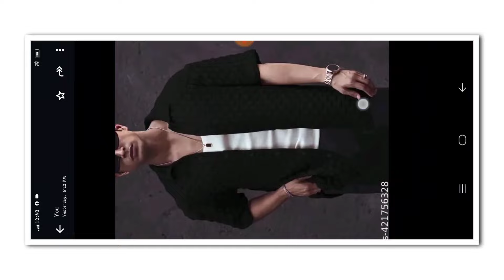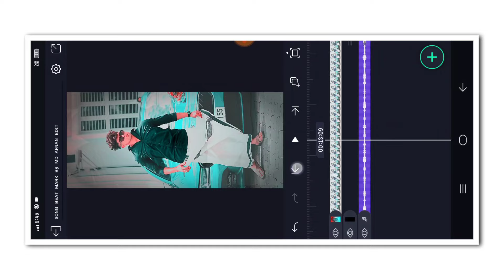💦NEW TRENDING ATTITUDE VIDEO EDITING KANNADA IN ALIGHT MOTION NEW VIDEO EDITZ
❤️ಧನ್ಯವಾದಗಳು❤️

 ✨ Friends ❤️
MD AFNAN EDIT 🥰
(Thankyou)